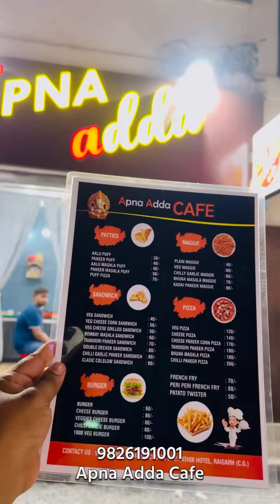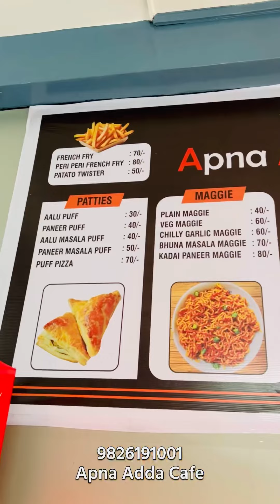Apna Adda Cafe Raigarh: Best Deals & Delicious Food for Under ₹100! 🍕🥤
Hey Raigarh! 🌟🍽️ Aaj hum aapko le chal rahe hain Apna Adda Cafe! Yeh humare city ka asli gem hai. Chalo dekhte hain kya-kya special hai yaha. 🍕🎉

Pizza ki baat karein to, Veg Pizza se shuru karke Chilli Paneer Pizza tak, sab kuch unique aur tempting! Prices start from ₹120. 🍕🔥

Sabse pehle, Patties! Aalu Puff, Paneer Puff, aur Puff Pizza – bas ₹30 se ₹70 mein! Mazedaar, na? 🥟😋

Ab baat karte hain Sandwiches ki. Veg Sandwich, Cheese Corn Sandwich, aur Tandoori Paneer Sandwich – sab milta hai sirf ₹40 se ₹80 mein. Double Decker aur Chilli Garlic Paneer Sandwich bhi hai! 🥪🤤

Maggie lovers, aapke liye bhi kuch special hai yaha! Plain Maggie se lekar Kadai Paneer Maggie tak – sirf ₹40 se ₹80 mein! 🍜😍

Aur burgers! Simple Burger, Cheese Burger, Veggies Cheese Burger, aur 1000 Veg Burger – sab kuch milta hai ₹60 se ₹100 mein. 🍔🍟

French Fries bhi hai! Simple French Fry, Peri Peri French Fry, aur Potato Twister – sirf ₹50 se ₹80 mein. 🍟🔥

Toh jab bhi kuch tasty khane ka mann ho, Apna Adda Cafe yaad rakhna. 🌟🍴

📍Station Chowk, Opposite Pathik Hotel, Raigarh mein. Follow karo humein for more amazing spots! @raigarh_city 🌆